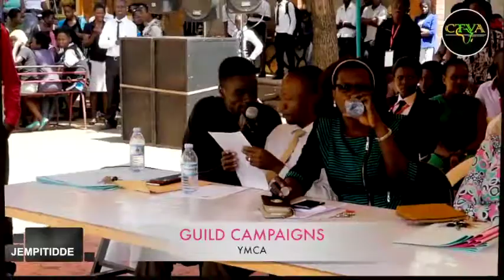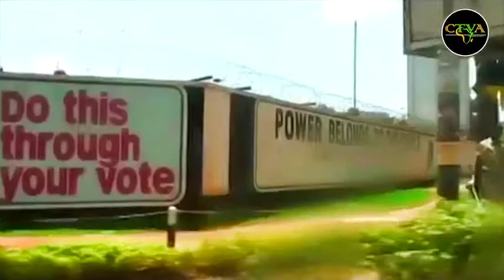Jempitidde (YMCA GUILD CAMPAIGNS ) FULL COVERAGE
COURTTV AFRICA was privileged to cover YMCA guild campaigns 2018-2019 in which all the candidates explained their manifestos to the voters ..JEMPITIDDE brings it to you live in HD with JAMESKATS. watch ,like, share .Jempitidde, its your show, its your station courttvafrica changing narratives.